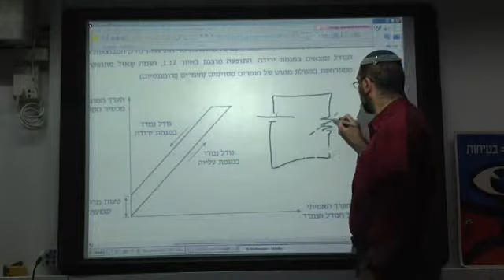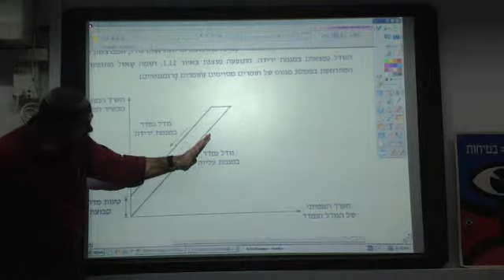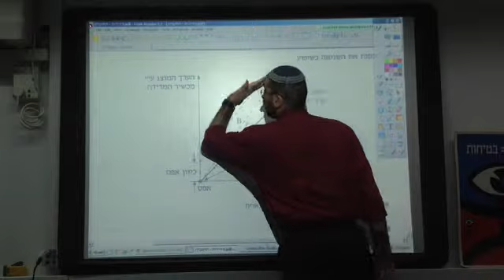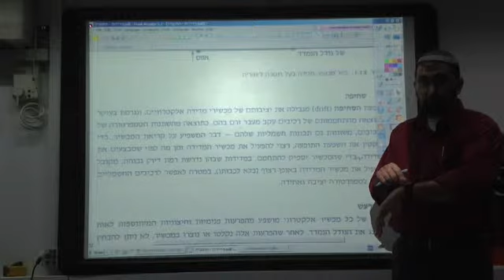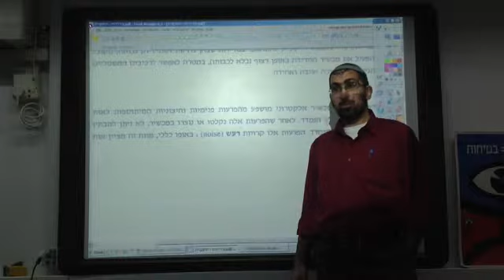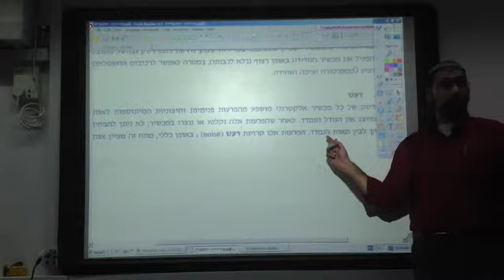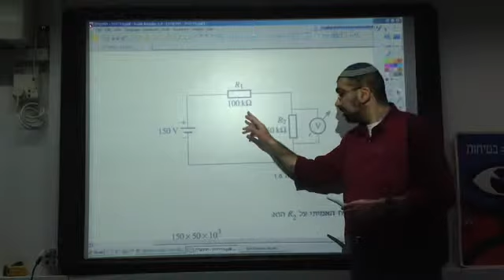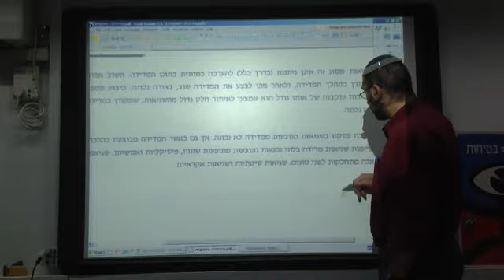מדידות ומיכשור - צעירים 2012 - חלק 4